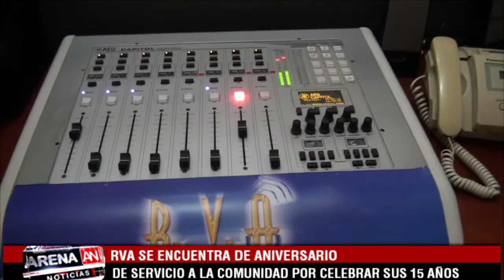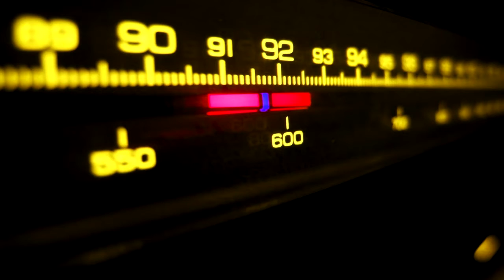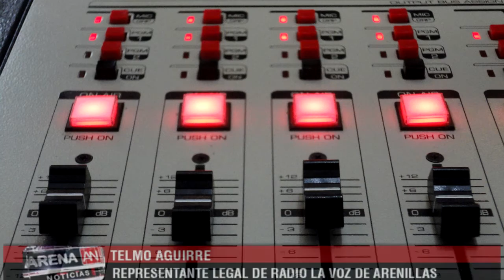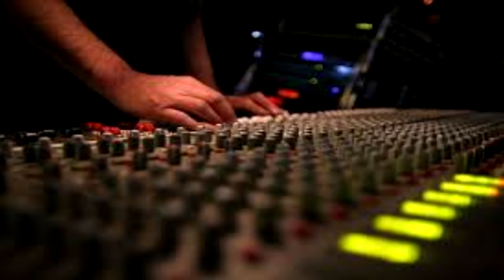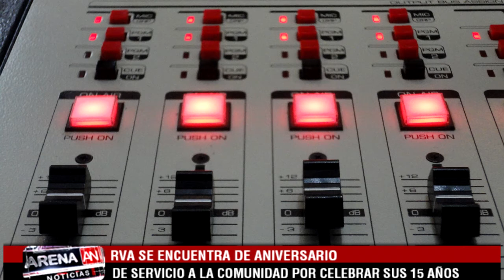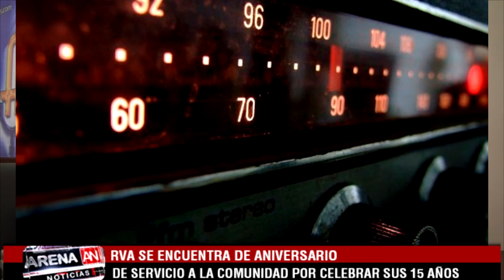ANIVERSARIO DE RADIO LA VOZ DE ARENILLAS